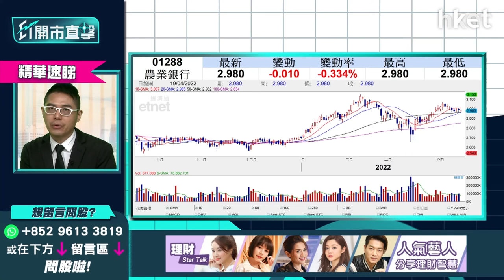【ET開市直擊】（精華）：降準利好內銀股？ 農行（01288）買入價位速睇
農行（01288）中午收報3.01元，升不足1%。華盛証券證券分析師聶振邦（Thomas）指，按上次降準表現，內地放水時內銀股並無立即受惠，但兩三星期後，此板塊會有較好走勢，當有資金流入資本市場，會帶旺兩地股市投資氣氛，預計25日以後，農行（01288）於降準後會利好股價。農行的走勢圖現雙頂形態，早前高位為3.15元，若於約3元買入，潛在升幅並不多，建議於2.85元至2.9元吸納會較適合。立即點擊收看／收聽

**重溫【ET開市直擊】內地GDP勝預期  放水降準有何啟示？**

Time Code

02：07 - 美股焦點及上日表現
02：37 - 美股及外圍市況+港股ADR表現
03：15 - 亞太股市早段市況速報
03：40 - 周四鮑威爾發表貨幣政策演說   高盛：美國未來兩年經濟衰退有3成5機會
04：15 - 世界銀行因俄烏戰事下調全球經長預測    孳息率已回復常態
05：13 - 通脹8.5%創40年新高   加息力度需加大
06：15 - 港股上日市況速覽+北水盤路
07；10 - 內地首季GDP增長4.8%勝市場預期   惟3月份零售銷售數字收縮
08：05 - 全年經濟增長目標5.5%未達標   比去年首季增長18.3%明顯有落差
09：29 - 俄烏戰事未元   世界銀行下調環球經濟增長預測1%
10；01 - 內地降準穩定經濟   降準0.25偏低存有減息機會
11：51 - 美持續加息   人民幣未保持現況或現貶值
12：35 - 恒指今周展望    料今明兩天於21300至21800點上落
13：58 - 如何解讀比亞迪（01211）盈喜？ 是否符合市場預期？
16：07 - 招商銀行（03968）傳行長被查昨急跌7%，投資者現價買入是否值博？
17：29 - 高層被查消息對業務本身影響不大，相信降準消息會利好內銀內險股
19：03 - 上海傳明日復工復產，炒內地疫後復甦股是否適合？
21：15 - 恒生指數開市表現速報
21：36 - ET個股推介：紫金礦業（02899）
26：57 - 觀眾問股：招商銀行（03968）52元有貨，雖仍然睇好前景，但應否繼續持有？
27：59 - 觀眾問股：降準利好內銀股？ 農行（01288）未來走勢點睇？
29：36 - 觀眾問股：安踏（02020）93.5元買入，上望多少？
30：24 - 內地人收費模式改變，更多消費者支持本地品牌，更利好李寧（02331）股價
31：31 - 觀眾問股：理想汽車（02015）88元有貨，應收割定繼續揸？
33：26 - 觀眾問股：華潤電力（00836）13.9元有貨   下一站睇幾多？前景如何？
34：46 - 如股價升穿16元阻力位，可上望17元至17.5元水平
35：20 - 觀眾問股：京東健康（006618）47元有貨，短線睇幾多？上望及止蝕位定多少？
36：50 - 恒生指數早段表現速報
37：32 - 觀眾問股：蒙牛（02319）42元有貨，短線一個月睇幾多？
38：53 - 觀眾問股：中海油田服務（02883）點睇未來業務前景？
40：18 - 觀眾問股：想買長江基建（01038）收息，買價位買好？
41：57 - 觀眾問股：Tesla 概念股   億和控股（00838）1.5元買入投資前景如何？
43：45 - 觀眾問股：東航（00670）未有貨幾錢買入？  上望及止蝕位如何？
45：13 - 觀眾問股：青島啤酒（00168）65元有貨   短線點睇？
46：10 - 觀眾問股：體育用品股揀安踏（02020）定李寧（02331）？  兩股幾時重拾升勢？
48：25 - 觀眾問股：海螺水泥（00914）38元買入  短線策略如何？
50：05 - 消息股速報：合景泰富（01813）、德昌電機（0179）、比亞迪電子（00285）、美團（03690）、阿里巴巴（09988）、騰訊 (00700）、 小米(01810）、京東 (09618）
51：41 - 財經日誌提提你